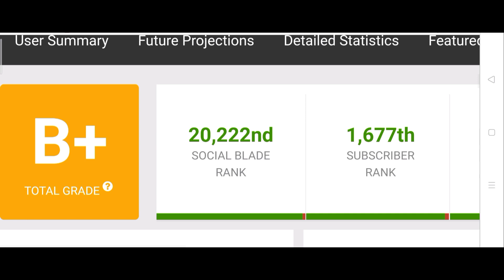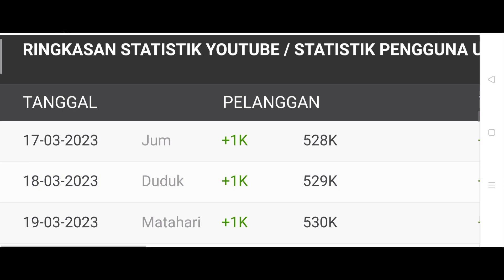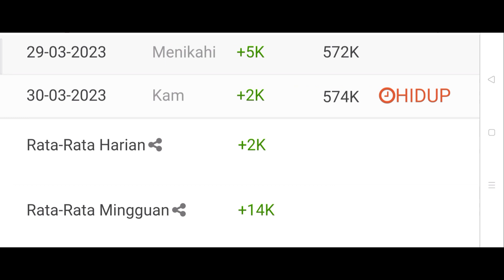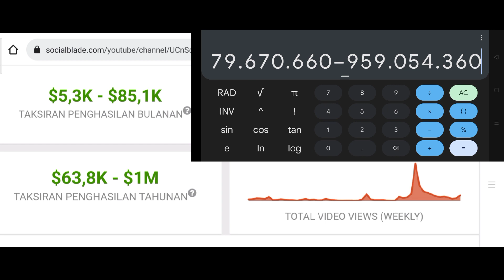Gaji Youtube Paris Pernandes Terbaru 🤑💸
Hallo Guys saya review gaji Youtube terbaru dari Paris Pernandes semoga bermanfaat 🙏😊